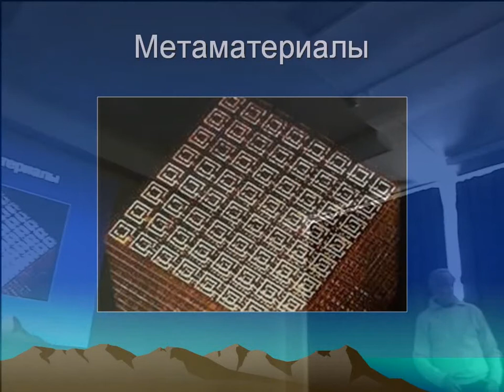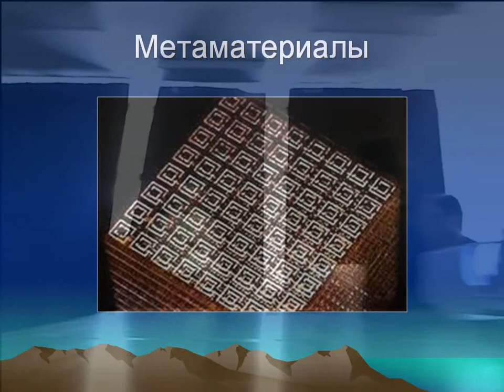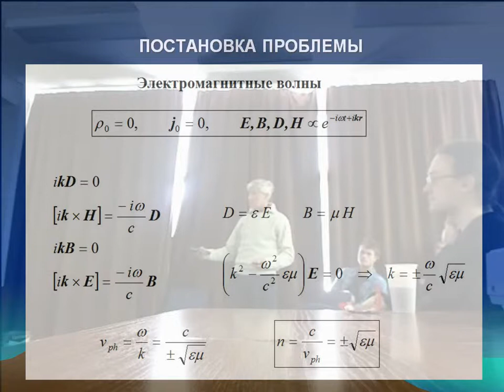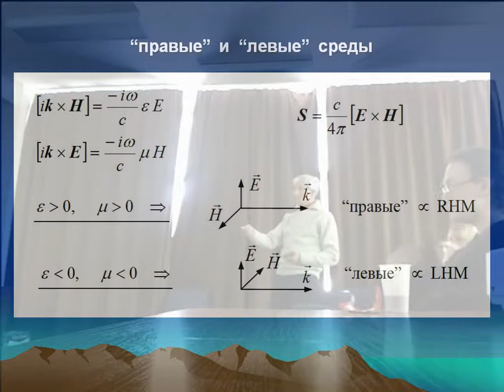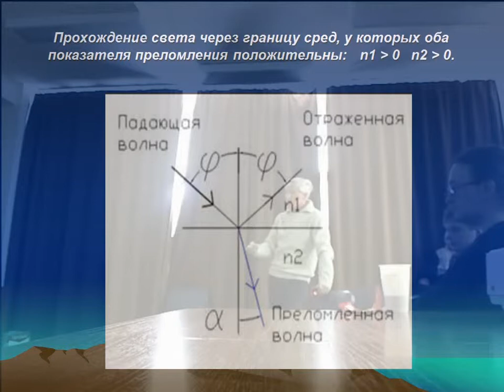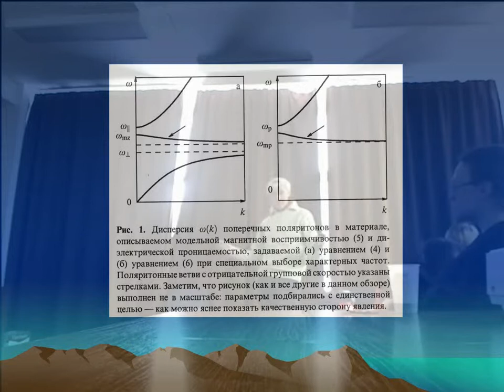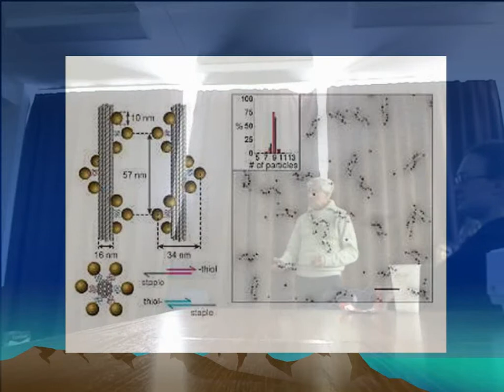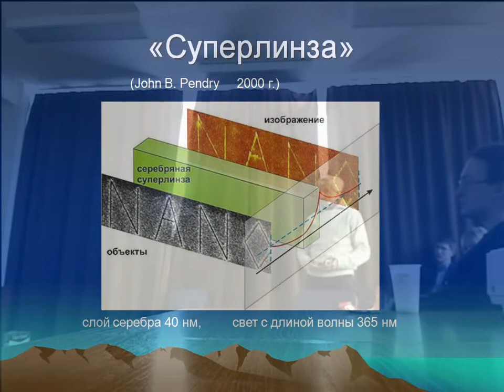ЗФШ2014. Метаматериалы. Памятных. Е. А.